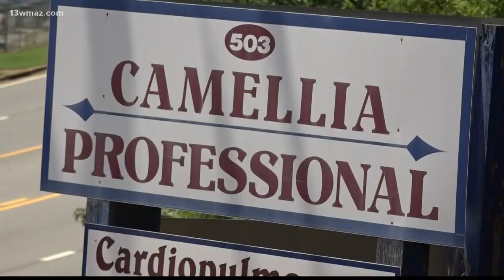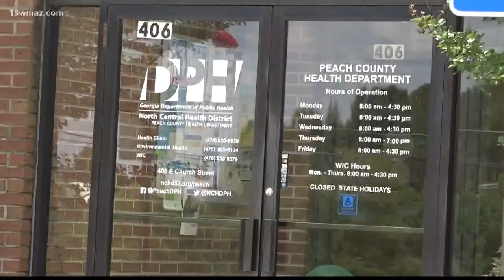Peach County Health Department to get renovations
The Peach County Health Department is getting a new home for the time being while renovations take place. They'll officially be moved to a building across from Blue Bird Bus Company, and that will start August 19.

13WMAZ News is the #1 station for news and weather in the Central Georgia area, serving people in Dublin, Macon, Milledgeville and Warner Robins.